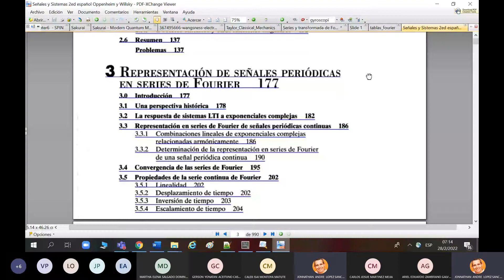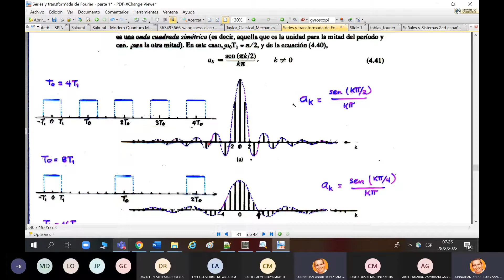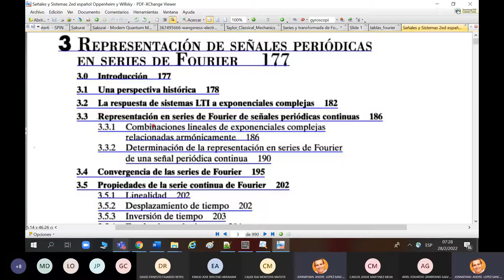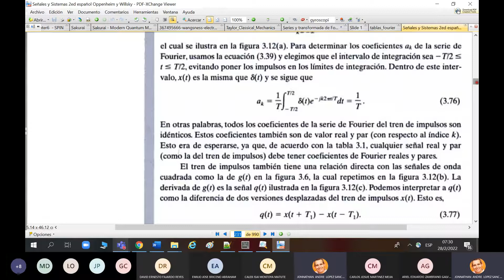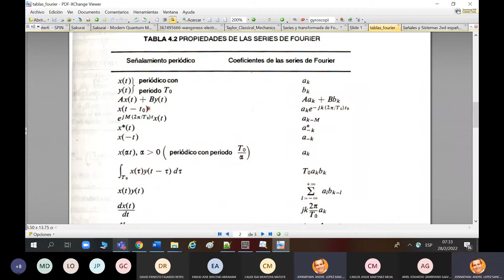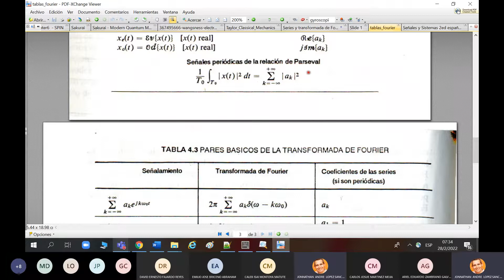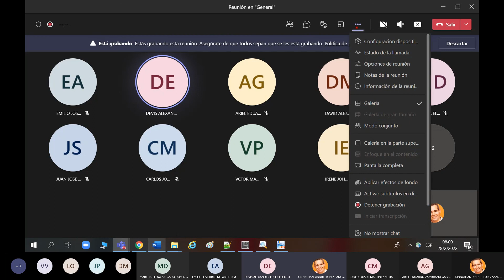012 Analisis de Fourier 5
CURSO DE COMUNICACIONES 1